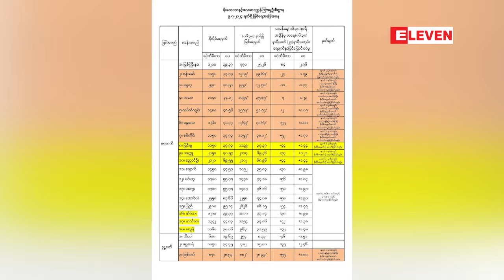မြို့ ၁၀ မြို့တွင် စိုးရိမ်ရေမှတ်အထက်တွင် ဆက်လက်တည်ရှိနေနိုင်ဟု မိုးဇလခန့်မှန်း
ဧရာဝတီမြစ်ရေနှင့် ချင်းတွင်းမြစ်ရေ မြင့်တတ်မှုကြောင့် မြို့ ၁၀ မြို့တွင် စိုးရိမ်ရေမှတ်အထက်တွင် ဆက်လက်တည်ရှိနေနိုင်ဟု မိုးဇလခန့်မှန်း (ရုပ်သံ)

ဧရာဝတီမြစ်ရေနှင့် ချင်းတွင်းမြစ်ရေ မြင့်တတ်မှုကြောင့် မြို့ ၁၀ မြို့တွင် စိုးရိမ်ရေမှတ်အထက်တွင် ဆက်လက်တည်ရှိနေနိုင်ကြောင်း မိုးလေဝသနှင့်ဇလဗေဒ ညွန်ကြားမှု ဦးစီးဌာနက ထုတ်ပြန်ပါတယ်၊